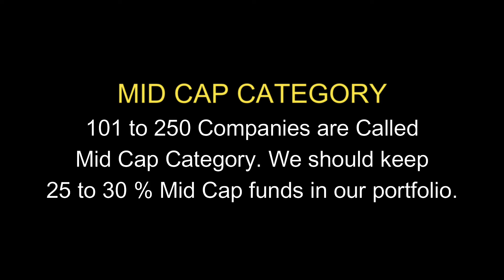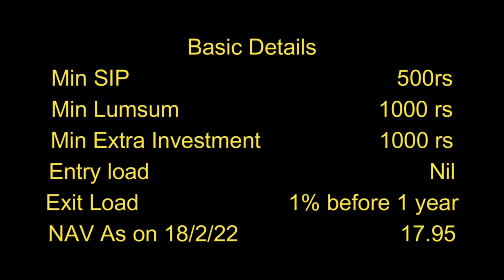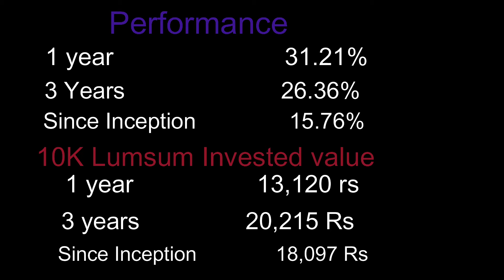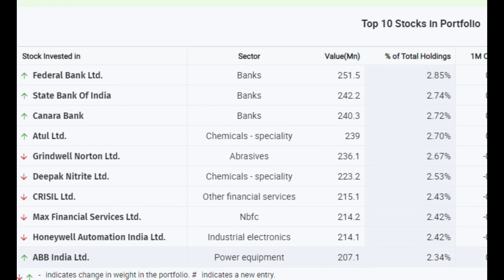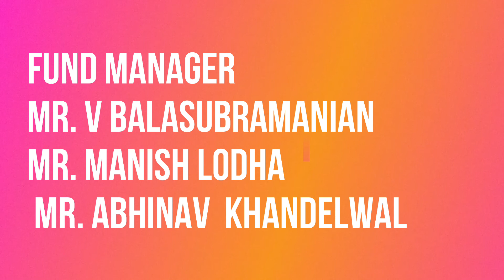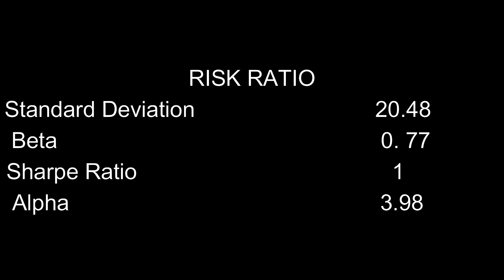Mahindra Manulife Mid Cap Unnati Yojana Direct Growth Plan. Best Midcap Funds. SIP in Mid Cap funds.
Hello everyone today we are sharing Mahindra Manulife Mid Cap Unnati Yojana Direct Growth Plan . If you are looking for any Mid cap funds than this video can help.

To Open Demat , Mutual Funds account India largest mutual funds distributor NJ  link  is below.

MAHINDRA MANULIFE MID CAP DIRECT GROWTH FUND REVIEW
 MUTUAL FUNDS
SIP  MID CAP FUNDS
MUTUAL FUNDS KNOWLEDGE IN HINDI
MUTUAL FUNDS TO INVEST
WILL MUTUAL FUNDS MAKE YOU RICH?
SIP MUTUAL FUNDS FOR BEGGINERS.
INVESTMENT
HOW TO GROW BY INVESTMENT IN MUTUAL FUNDS.
BEST MID  CAP FUNDS.
SIP INVESTMENT
MID CAP FUNDS FOR LONG TERM.
MID CAP MUTUAL FUNDS.

 small cap Funds videos.